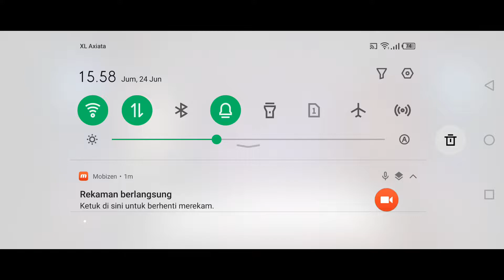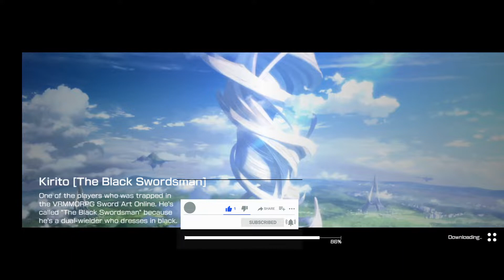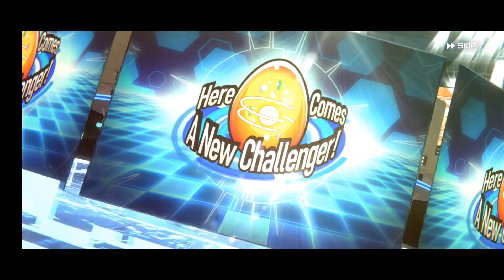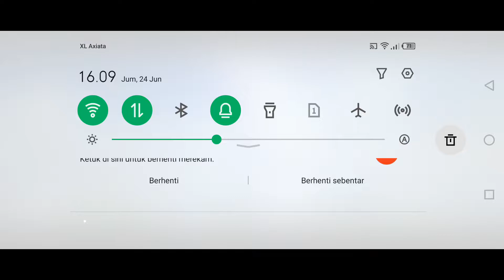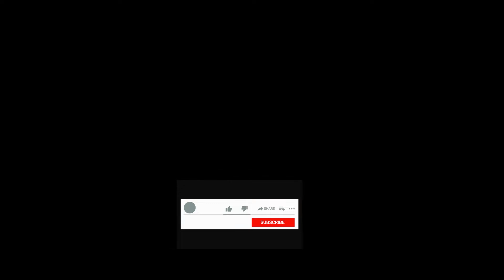Sword Art Online Variant Showdown Gameplay on Inifxini Note 10 Pro NFC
Hello Guys today im playing Sword Art Online Variant Showdown  use infinix note 10 pro no lag in ultra graphic setting

game: Sword Art Online Variant Showdown
Smartphone : infinix note 10 pro
recorder : mobizen

about game: